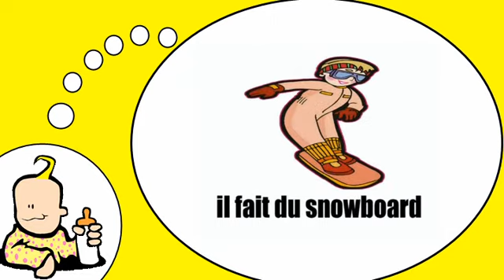أنا أحب فرنسا = وأنا أتعلم الفرنسية = الشباب